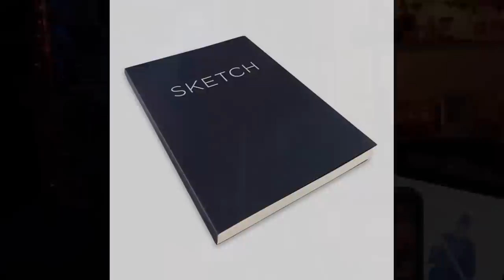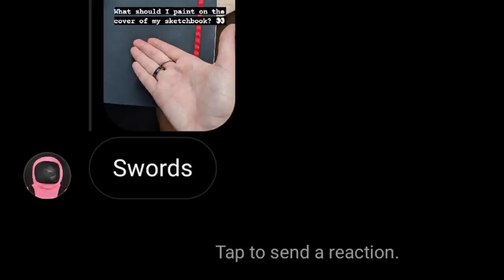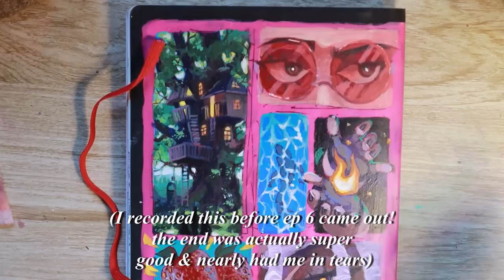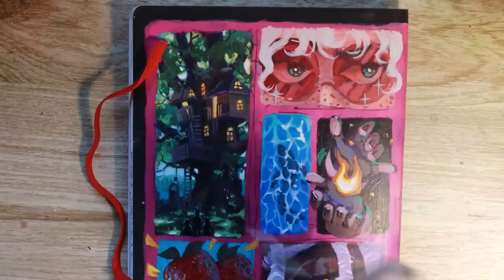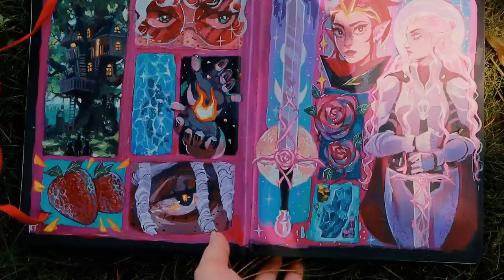Painting the cover of my sketchbook (AGAIN) 🌙🍓🌺 paint with me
come hang out and paint n stuff

★ Art details ★
✧Digital art programs: Clip Studio Paint (Manga Studio), PhotoShop CS5
✧Editing:  Davinci Resolve 16
✧Sketchbooks: Hardcover Blick 8x10, Hardcover Strathmore 8x10,

[free for profit] bedroom pop x indie type beat - "suns out" (prod. wetgropes x Jonah Bru)